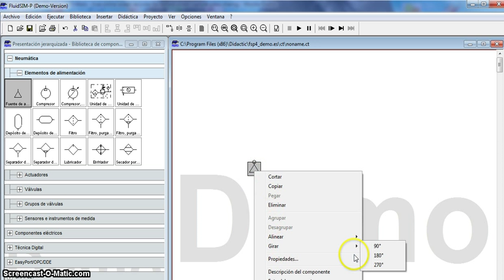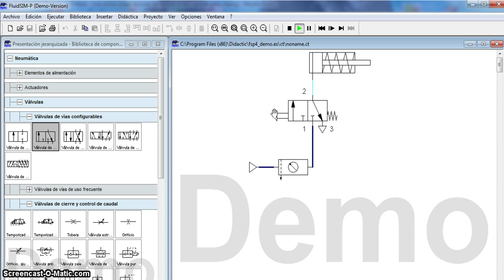01-Mando directo cilindro simple efecto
Empleo del sofware FluidSim  para la simulación del funcionamiento de un cilindro de simple efecto, mediante un válvula 3/2 de accionamiento por pulsador y retorno por muelle.